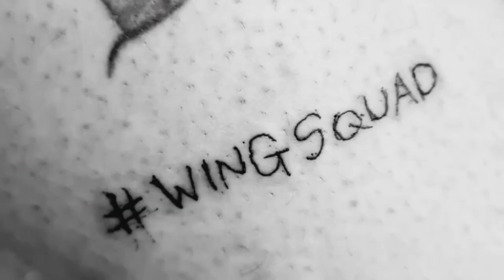Pre Game Show 19th Feb @ Worcester Wolves, Special Guest GingeDJ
Jake and Jordan dive into this weeks pregame show of the Giants up and coming games against Worcester Wolves.
We talk threats from both sides.
And we talk trash with each other

Discuss what to look out for, predictions and much much more

It's a PIVOTAL Championship game with Giants looking for revenge.

You can watch the game live over on BBL Player

You can follow us on all social media!

Enjoy the show and the game